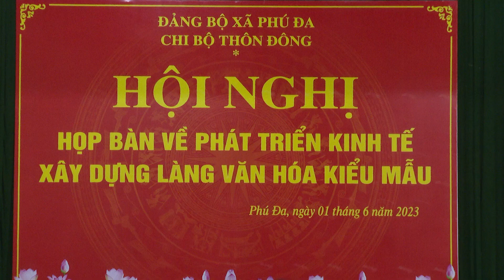VIDEO: Bí thư Tỉnh ủy Hoàng Thị Thúy Lan dự họp bàn về xây dựng Làng văn hóa kiểu mẫu tại xã Phú Đa.